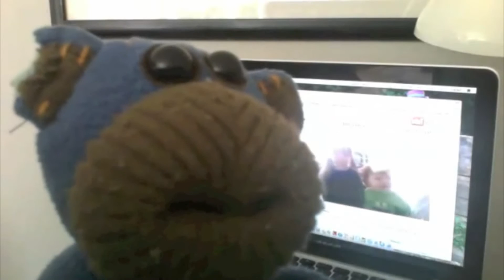The vs Episode 6